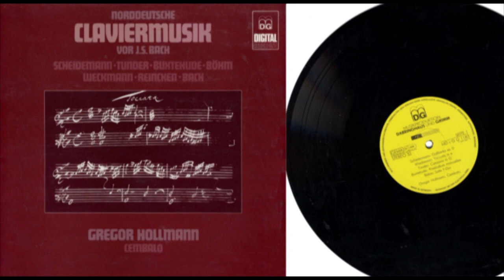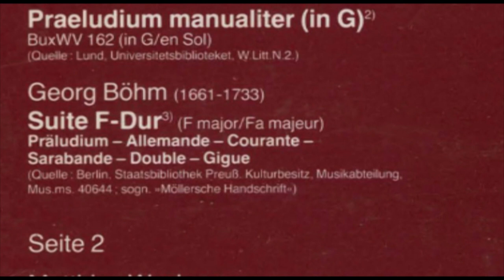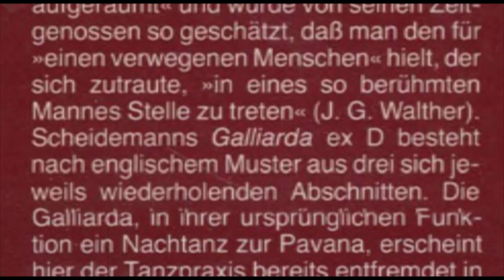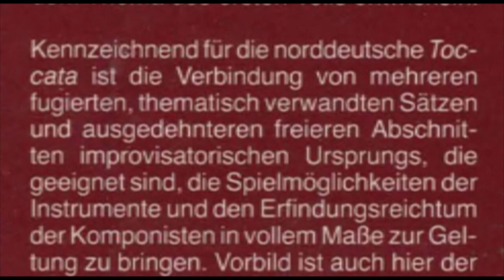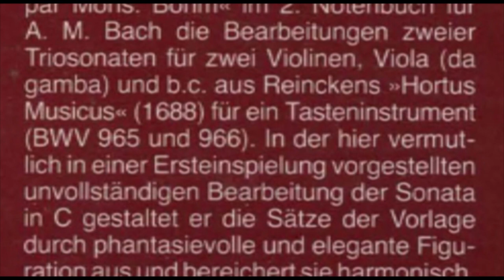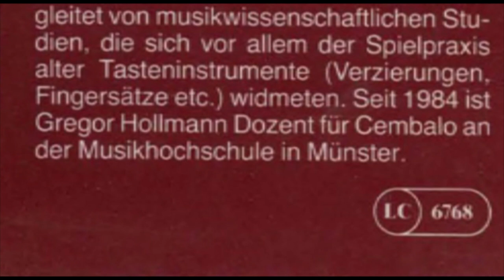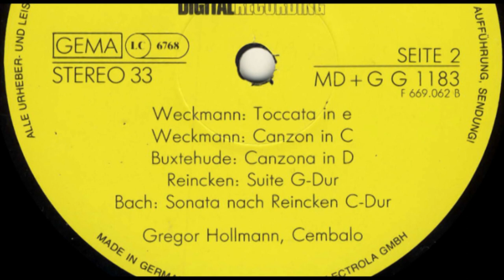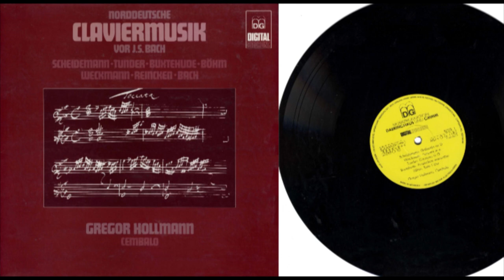Gregor Hollmann (harpsichord) Norddeutsche Claviermusik vor J.S. Bach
Gregor Hollmann, Cembalo
Released 1985 by Dabringhaus und Grimm MD+G G1183
Aufnahme: 15/16 Oktober 1984 ; Schloß Nordkirchen
Die Instrumente stammen aus der Werkstatt Nikolaus Damm, Hirschhorn am Neckar
* Cembalo. einmanualig nach Alessandro Trasuntino, Venedig 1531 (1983) a = 415 Hz mitteltönige Temperatur
** Cembalo, zweimanualig, nach Andreas Ruckers, Antwerpen 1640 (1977) a = 415 Hz  mitteltönige Temperatur
*** Cembalo, zweimanualig, flämische Bauweise, erweitert Tonumfang im Stil des 18. Jahrhunderts (1982)  a = 415 Hz ungleichschwebende Temperatur nach Andreas Werckmeister

Titelbild : Anfang der Toccata in e von Matthias Weckmann
(mit freundlicher Erlaubnis der Ratsbücherei Lüneburg, Musikabt.)
Gestaltung : Peter Schulz
Aufnahmeleitung, Technik und Schnitt: Musikproduktion Dabringhaus und Grimm, Altenbemdstr. 2, 4930 Detmold
Preis der Deutschen Schallplattenkritik (I/1986)

Seite 1
00:00 Heinrich Scheidemann (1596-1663) Galliarda ex D (in D/en Re) *
(Quelle: Uppsala Universiteitsbiblioteket,  Instr. mus. i. hdskr 408; sogn "Klavierbuch für Gustav Düben)

04:11 Franz Tunder (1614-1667) Canzona (in G) (in G/en Sol) *
(Quelle: Uppsala Universiteitsbiblioteket Ms Ihre 285)

05:40 Dietrich Buxtehude (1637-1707) Praeludium manualiter (in G) BuxWV 162 (in G/en Sol) **
(Quelle· Lund. Universiteitsbiblioteket W. litt N 2.)

Georg Böhm (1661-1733) Suite F·Dur) (F major/ Fa majeur) ***
10:18 Präludium
12:52 Allemande
15:11 Courante
16:08 Sarabande, Double
19:21 Gigue
(Quelle: Berlin Staatsbibliothek Preuß Kulturbesltz Musikabteilung, Mus. ms. 40644 , sogn. "MoIIersche Handschrift")

Seite 2
20:32 Matthias Weckmann (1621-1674) Toccata (in e) (in E/ en Mi) *
23:48 Matthias Weckmann Canzon (in C) (In C/en D) *
(Ouelle: Lüneburg, Ratsbücherei Mus ant. pract. KN 147)

26:26 Dietrich Buxtehude (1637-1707) Canzona (in G) BuxWV 170 (in G/en Sol) **
(Quelle: Lund, Unversiteitsbiblioteket. W. Litt. N. 8)

Adam Reincken (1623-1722) Suite G-Dur (G major/Sol majeur) **
29:39 Allemande
31:24 Courante
32:34 Sarabande
33:51 Gigue
(Quelle: Berlin Staatsbibliothek Preuß Kulturbesitz, Musikabteilung, Mus. ms. 40644 sogn. "Möllersche Handschrift")

Johann Sebastian Bach (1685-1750) Sonata nach Reincken C-Dur BWV 966 /C major/ Do majeur) ***
35:54 Praeludium
37:25 Fuga
41:46 Adagio (42:32 Allegro)
43:08 Allemande